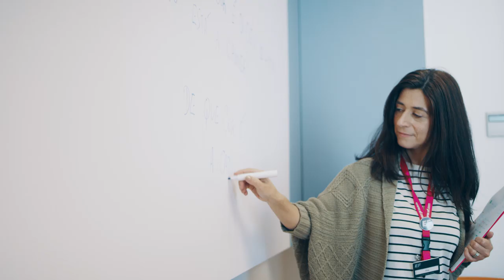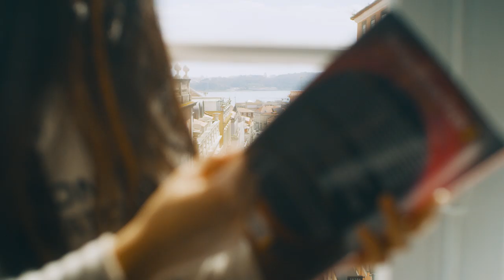EF Lisboa – Campus Tour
With its charming cobbled streets and mesmerizing landscapes, Lisbon is as beautiful as it is colorful. Spread across sprawling hills with picturesque sandy beaches and historical hotspots at every turn, you can revel in the Mediterranean climate while immersing yourself in the city's thriving culture.

EF Campus Internacional de Língua Lisboa
Rua da Escola Politécnica 38
1250-102 Lisboa
Portugal